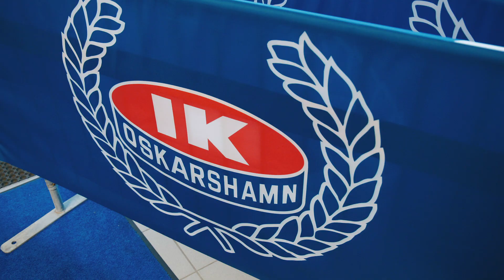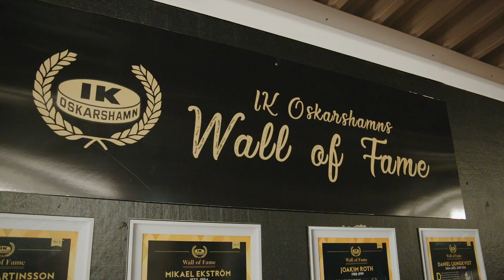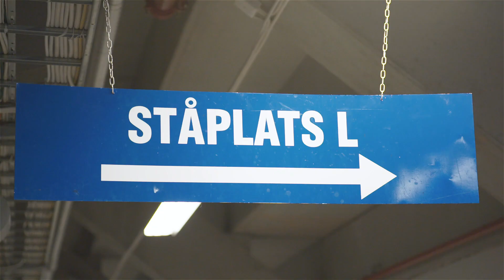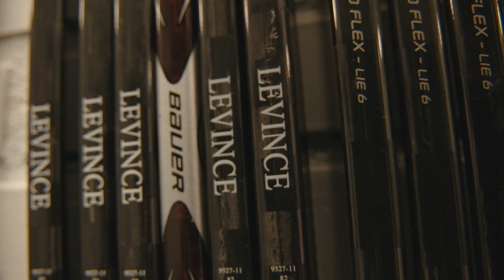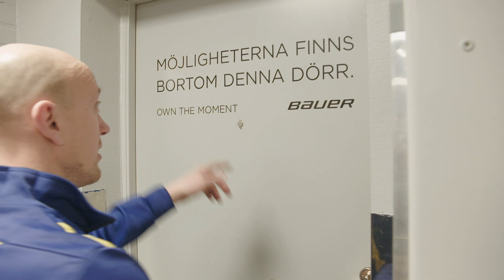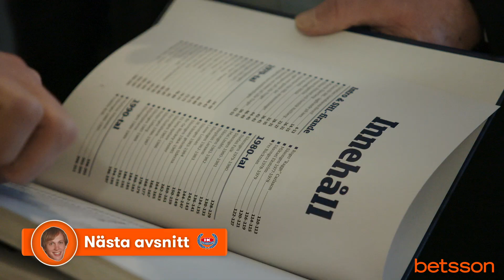Fimpens Resa Säsong 2: Oskarshamn – Del 1:2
Fimpen har gett sig ut på en resa runtom i hockeysverige igen. Den här gången ska han bland annat få gå på match i samtliga SHL-städer och utmana spelare tillsammans med klubblegendarer. Varje lag publiceras i två delar.

I Oskarshamn minns Fimpen tillbaka till en svunnen tid när han vann poängligan, hänger med "Salle" och utmanar Joakim Thelin och Arsi Piispanen på lag med klubblegendaren Alexander Johansson.